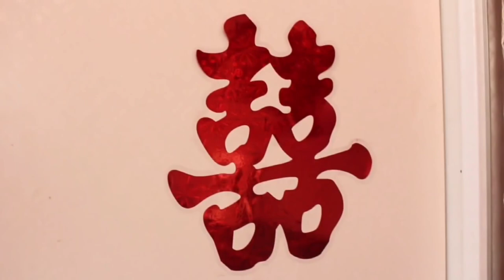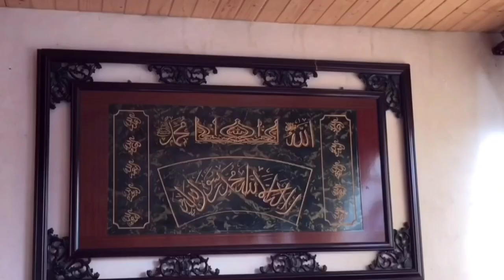Chinese Muslims Wedding Video Part 1 , Muslim Wedding Movie , Abdullah In China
Aslamu Aalaikum All my YouTube family . I hope you guys doing great.
We recorded a Chinese Muslim wedding movie here in China So I divided in three part first part is here for you guys, rest of soon i will upload.